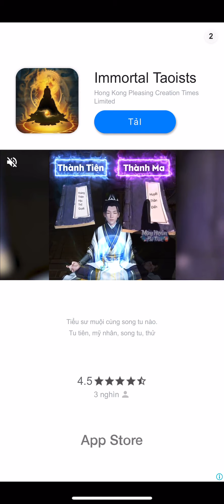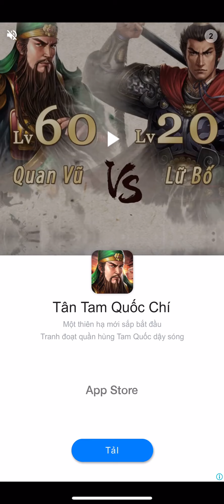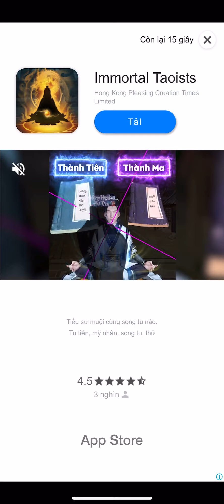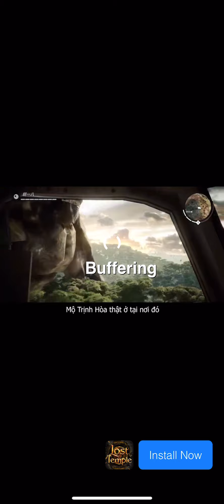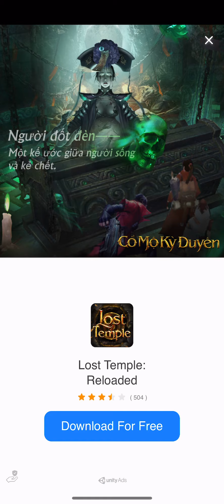Jumaniji : EPic Run ( IOS / Androi ) Gameplay - Trailer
Welcome to Jumanji!

Once again, Jumanji is in peril. The sacred Falcon Jewel has been stolen, and it’s up to you to recover it.

Run from howling hyenas, climb mountains, avoid avalanches, free fall from deadly waterfalls, and defeat anyone in your way.

Avoid dangerous animals from the game, including rhinos, vultures, jaguars, and more ... watch out at all times!

Play this all-new 4D Runner Game and save JUMANJI!

Now… GO!

4 WAYS TO PLAY THE GAME: A whole new kind of runner with 4 epic, next-level game modes: charge forward and fight your enemies, run from animal stampedes, climb perilous cliffs, and dive off massive waterfalls. Jump, duck, dash, slide - do anything to reclaim the sacred jewel!

SELECT YOUR AVATAR: Become the character of your choice: Dr. Smolder Bravestone, Franklin “Mouse” Finbar, Ruby Roundhouse, or Professor Shelly Oberon.

MAD SKILLS: Take advantage of each character’s special skills: hurl boomerangs, dance fight with nunchucks, trailblaze with geometric calculations, or ride animals like a boss.

DEADLY BATTLES: Defeat giant brutes and other fearsome enemies. Don’t let anyone get in your way!

ENDLESS TREASURES: Collect power-ups along your journey:

Magnetic field - collects all nearby coins.
Shield bubble - protects you from obstacles
x2 - double your coin pickups to get ahead in the game

STYLE UP: You can’t run without the right look! Unlock new environments and get amazing outfits. Each outfit grants you a bonus for each power-up you collect in the game.

Are you ready for the Next Level?!